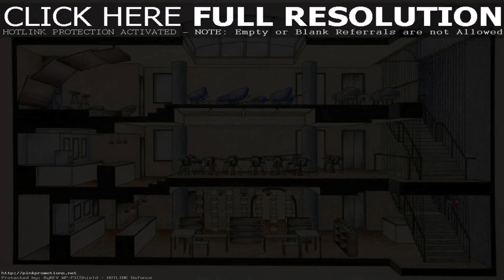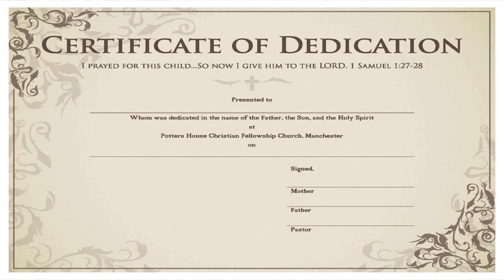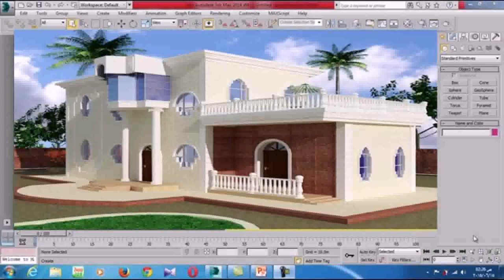Online Home Interior Design Courses - Gif Maker DaddyGif.com (see description)